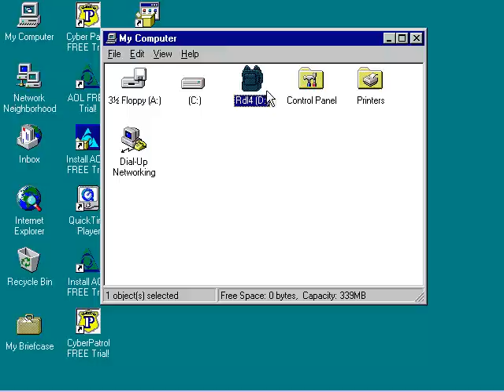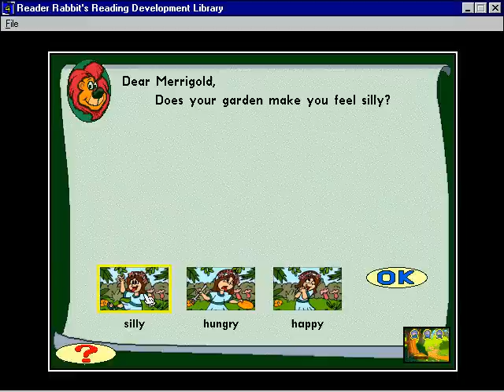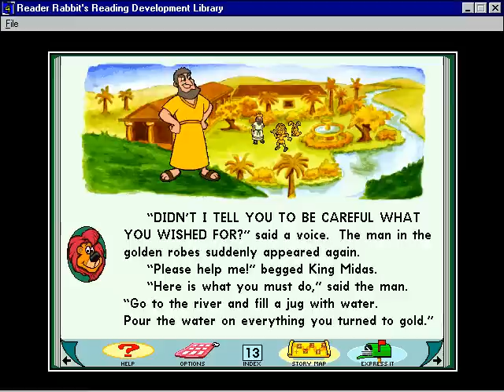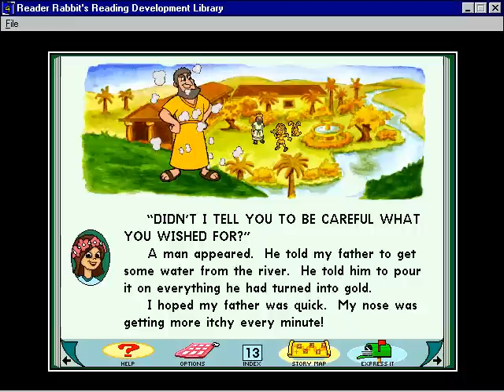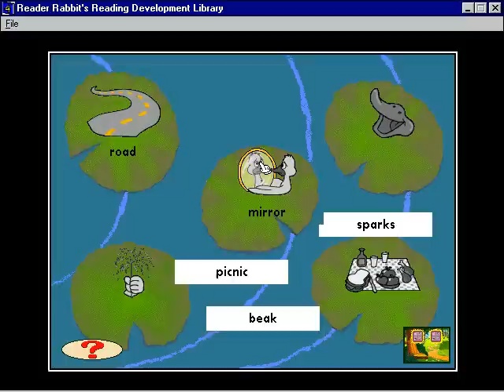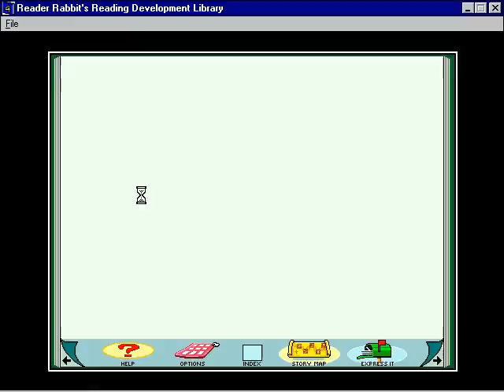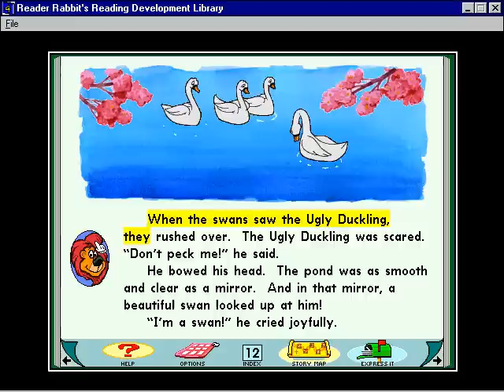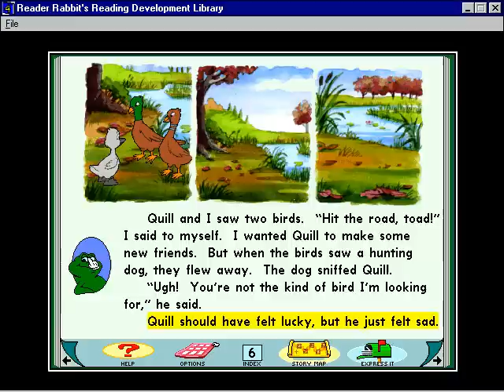Reader Rabbit's Reading Development Library 4 Full Walkthrough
Reader Rabbit's Reading Development Library 4 is a game created by The Learning Company in 1997.